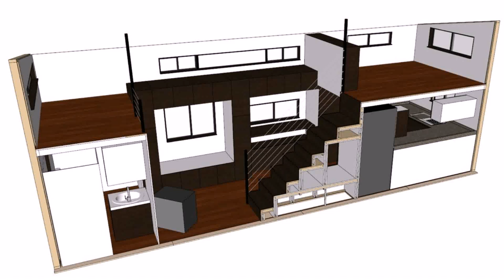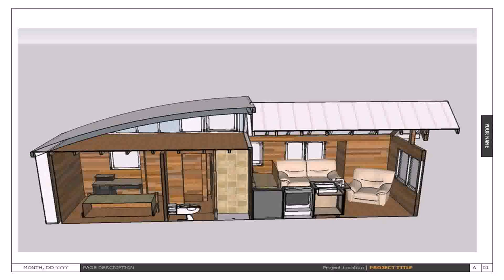Buy Car NY 5% DP